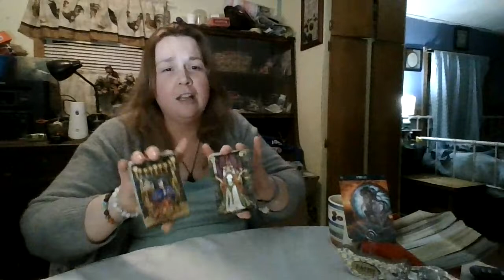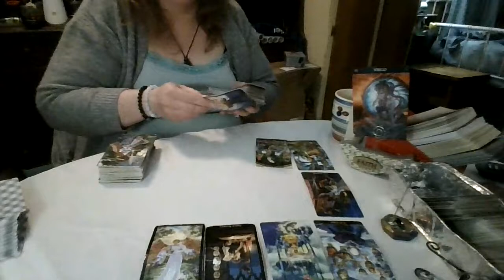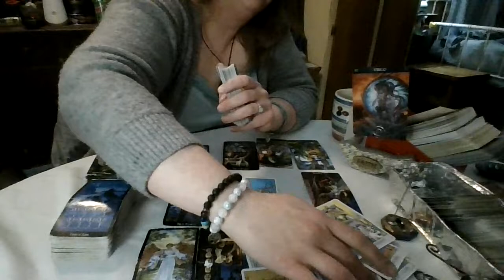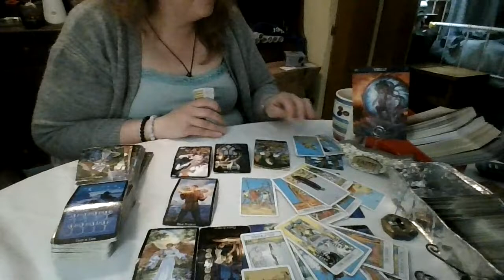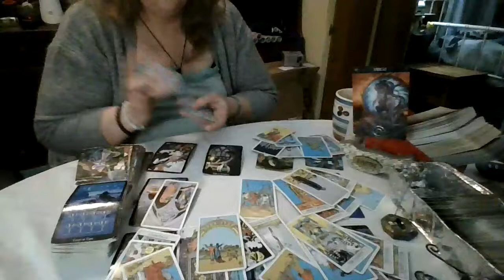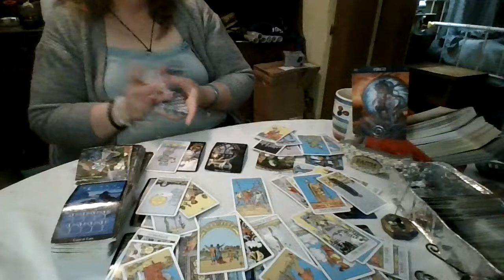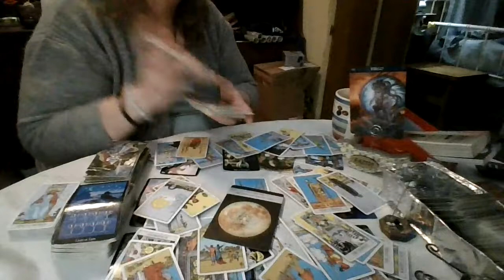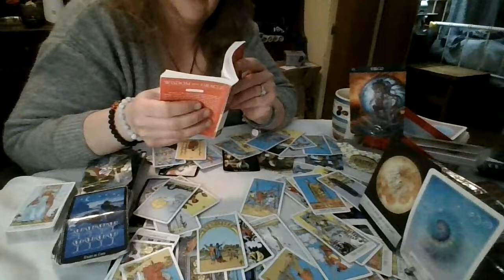Virgo: They May Be Waiting To Return...